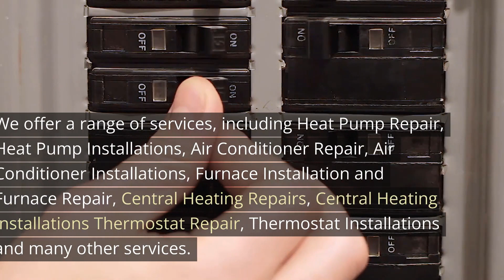Heat Pump Installation Cedar Hills Oregon - Right Now Heating and Cooling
Our new address:
12725 SW Millikan Way, Suite 300A, Beaverton, OR 97005

Welcome to Heat Pump Installation Cedar Hills Oregon - Right Now Heating and Cooling. Our address is 12725 SW Millikan Way, Suite 300A, Beaverton, OR 97005

If you`re looking for a reliable HVAC and Heat Pump Installation contractor in your region then you should look to no one else than Right Now Heating and Cooling. Our experienced team offers services for both residential and commercial properties. With over 25 years ` experience in the business we have the experience and knowledge required to handle even your most challenging HVAC problems.

Our experienced HVAC and Heat Pump Installation technicians and contractors are highly proficient in all aspects of HVAC industry. They provide exceptional service with top-quality results, exceptional customer service, and affordable prices.

Every member of our team is proud to be current with all codes and the latest technology to help keep your family and your home safe. We are passionate about the work we do and that is reflected in the quality of workmanship on every job regardless of its size or the level of complexity. From minor heating and cooling repairs to huge-scale central heating and cooling system installation Our HVAC and Heat Pump Installation contractors can help.

Only factory-trained technicians employ factory-trained technicians. They`re among the best and most reliable technicians in the business. Your job is done right every time.

Right Now Heating and Cooling is planning to continue our relationship even after the new equipment has been installed. Our regular service is designed to ensure your unit operates at its peak efficiency, without interruptions or breakdowns.

Our method has always been simple, which is to offer a reasonable price that is based on qualified HVAC and Heat Pump Installation technicians with no hidden fees, backed by a 100% guarantee on workmanship. Our HVAC experts are now available to assist you with any heating or cooling repairs or installation services to your home or business. We have a variety of pricing options as well as guaranteed workmanship. Emergency & Weekend Service as well as Warranties for every Parts & Labor.